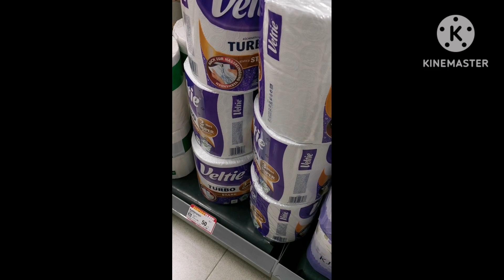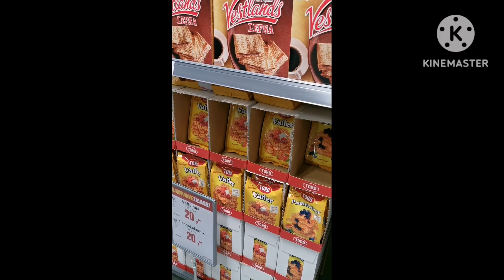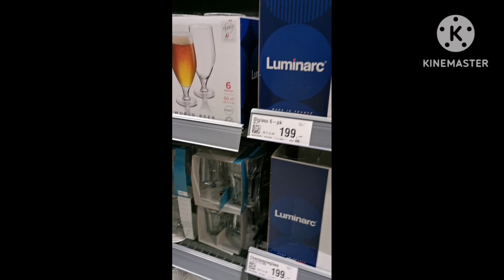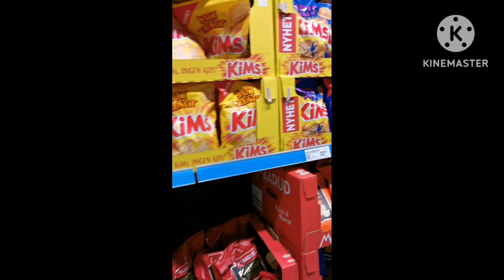EP 201- Shopping time with kumareng Catyang